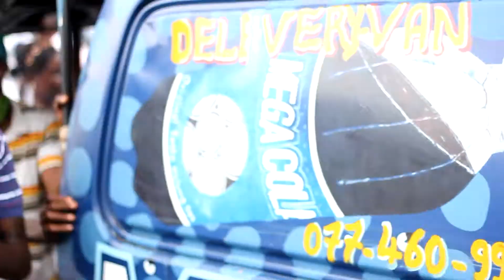SLPP Sierra Leone Rally 2012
This video teaches you about what  the SLPP is about and who they are. In 2012 Sierra Leone presidential and perliamentary elections campaign, we were able to covered and got some footages of supporters ralling for their party and leader Bragadier Julius Maada Bio in the city of FREETOWN, SIERRA LEONE This was their fiirst rally